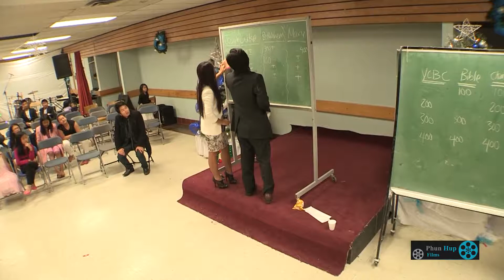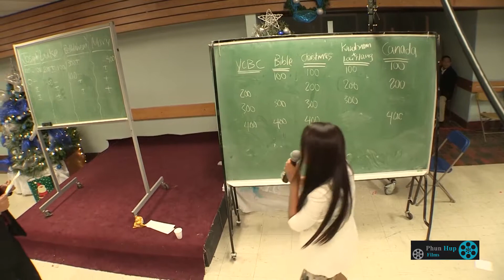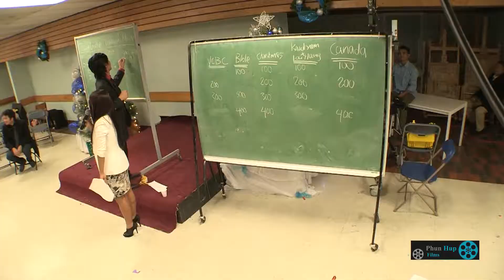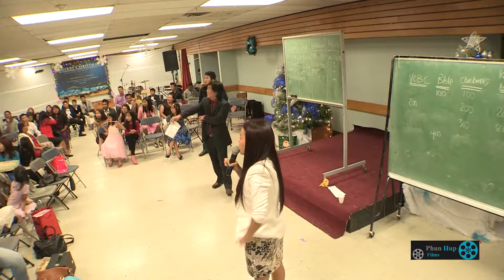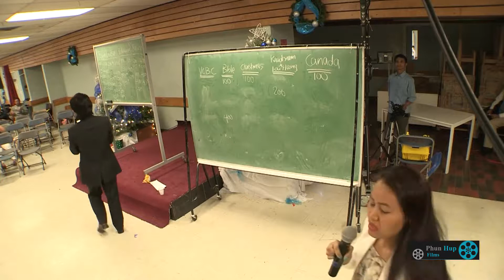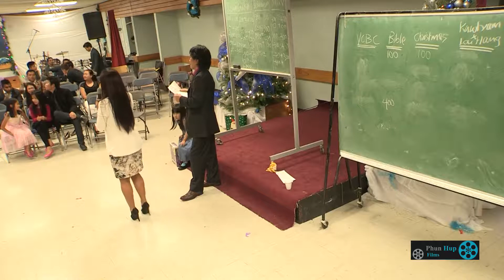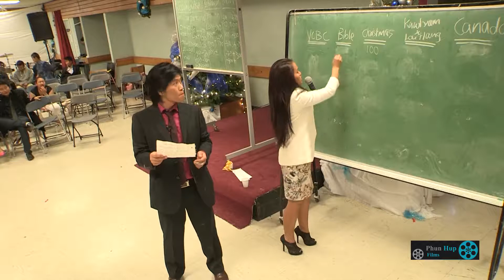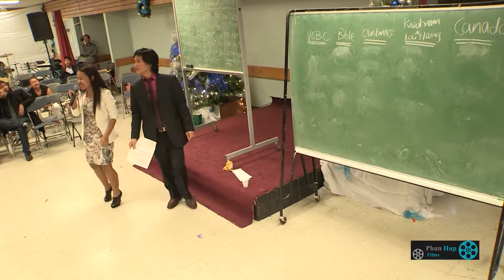2014 Christmas Zan Theih Tlei te te Bia hlal Nak Vancouver Canada...HD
2014 Christmas
Zan Theih Tlei  te te
Bia hal nak Nak
HD...